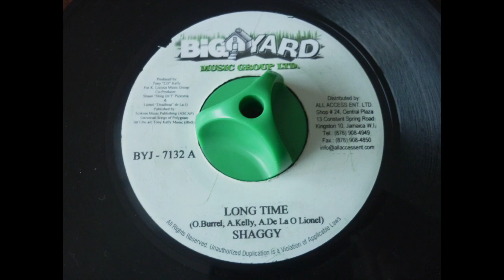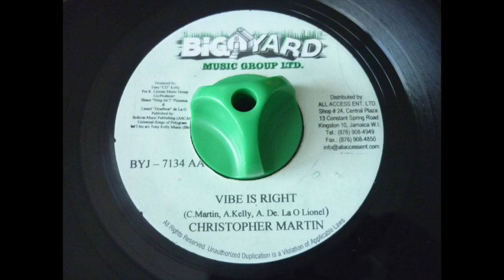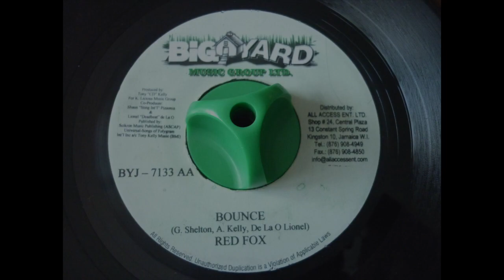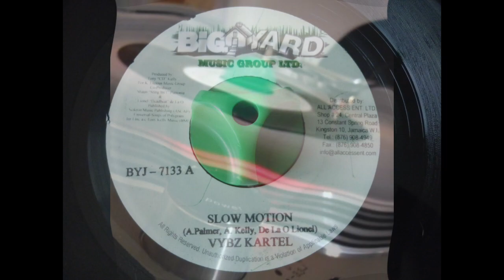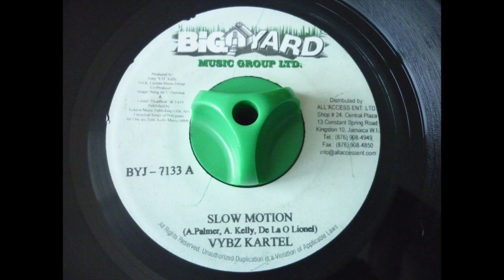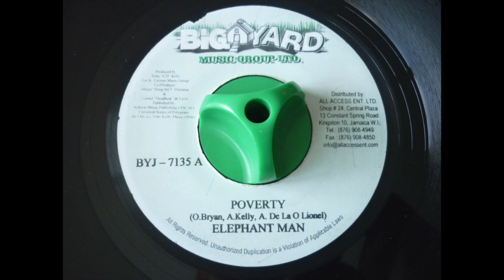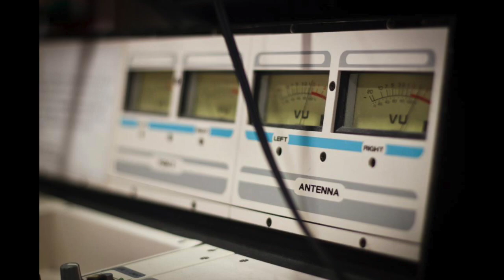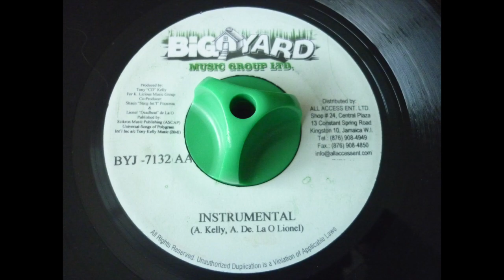STREET BULLIES RIDDIM - BIG YARD MUSIC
SHAGGY "Long Time"
CHRISTOPHER MARTIN "Vibe Is Right"
RED FOX "Bounce"
CE'CILE "Nah Stress Over Man"
VYBZ KARTEL "Slow Motion"
ELEPHANT MAN "Poverty"
BENNIE MAN "Humility"

Riddim : STREET BULLIES
Label : BIG YARD MUSIC
Year : 2009
Producer : TONY "CD" KELLY
Mix : C TOWN SOUND